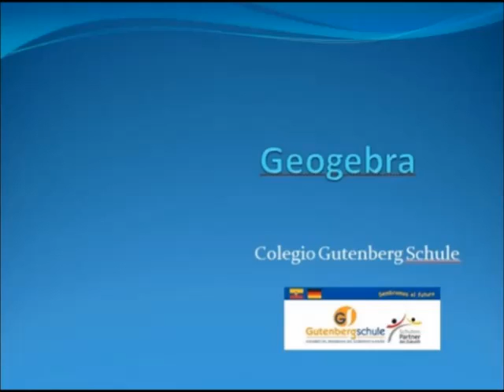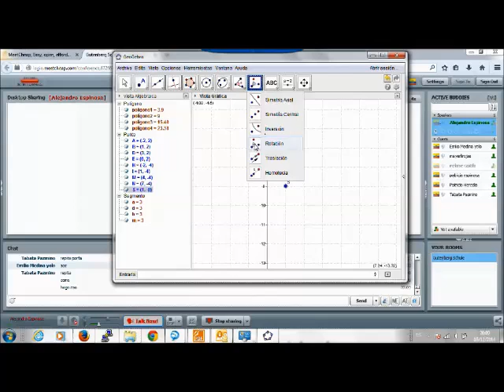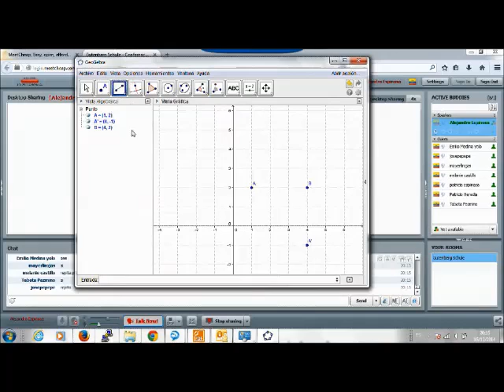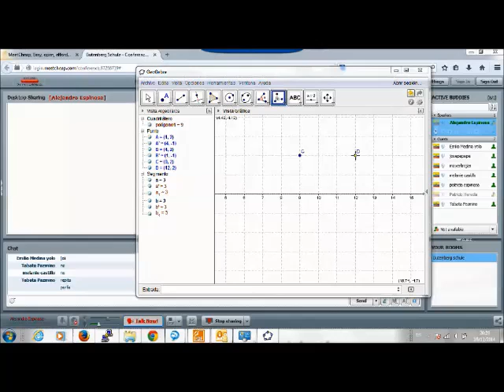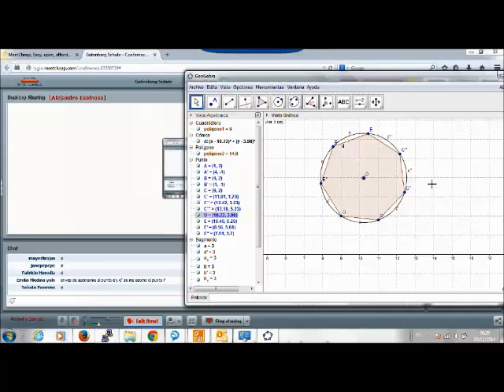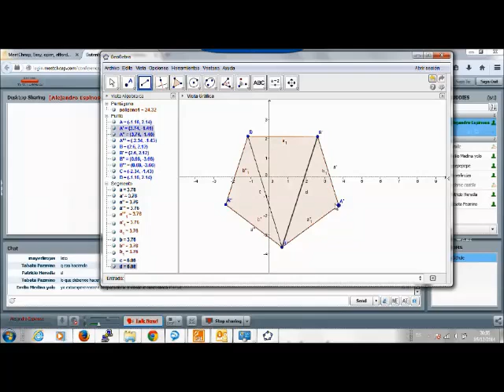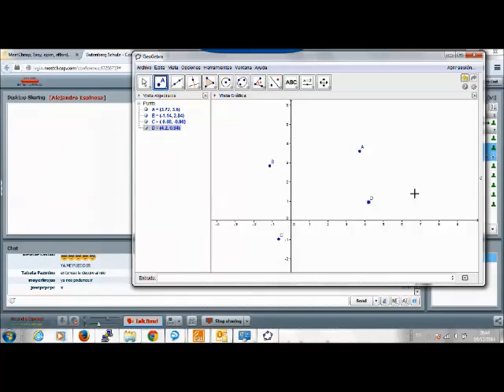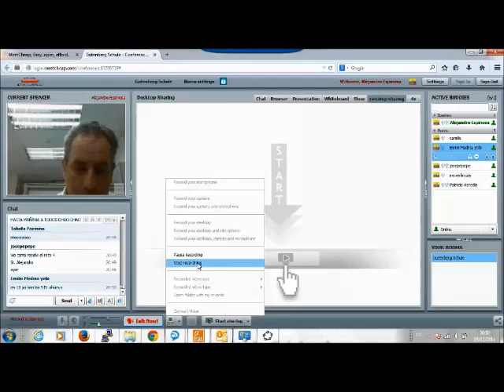geogebra 011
Curso de Geogebra Colegio Gutenberg Schule 2014